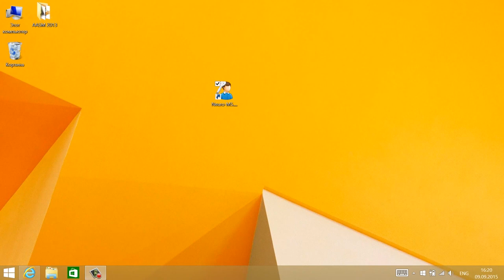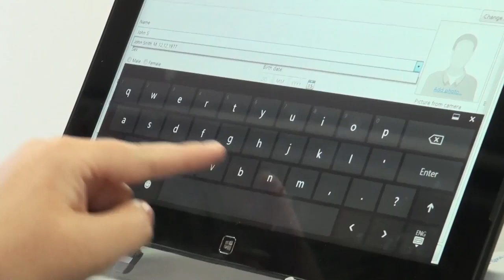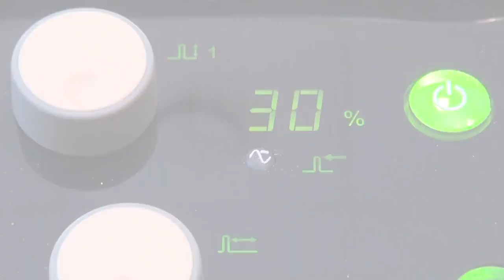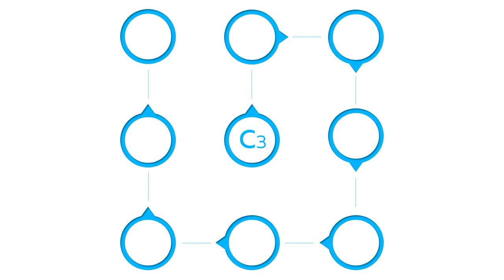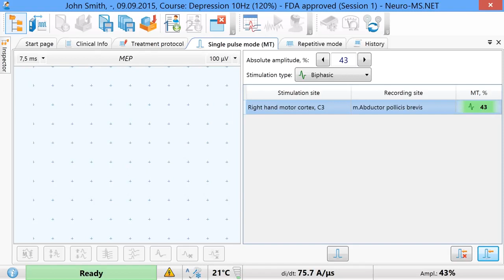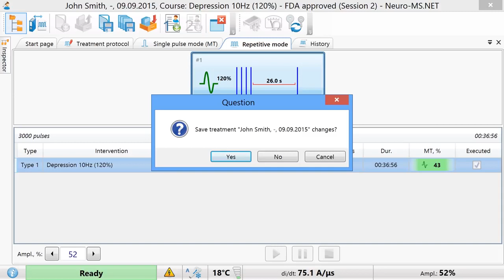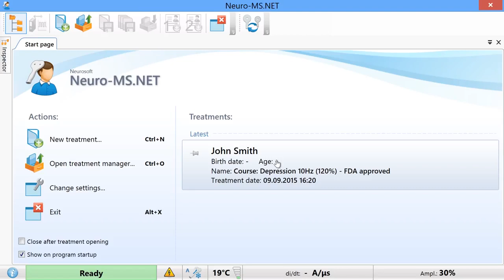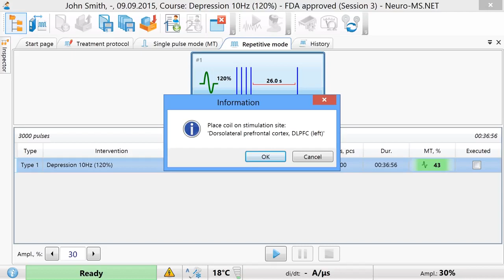rTMS Depression Treatment Workflow